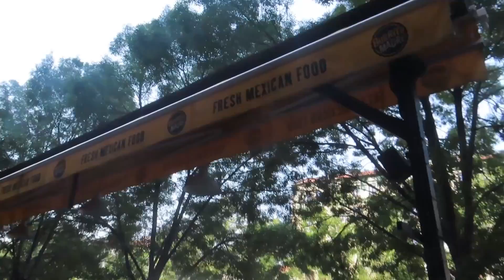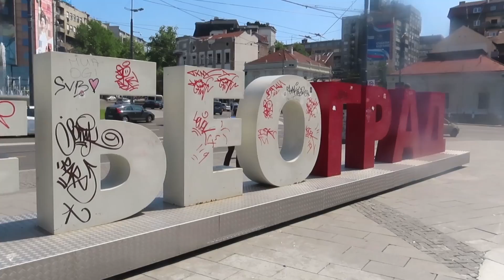VISITANDO TRES CIUDADES SERBIAS EN UN SOLO DÍA | NIKOLINA 🇲🇽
Hola, amigos! Les pido disculpas por no haber subido nuevo video antes pero estaba de viaje!
Visité mi país, Serbia, y aproveché la oportunidad de disfrutarlo con mi familia y amigos.
Les grabé las tres ciudades que visité - Subotica, Novi Sad y Belgrado. Espero que les guste!